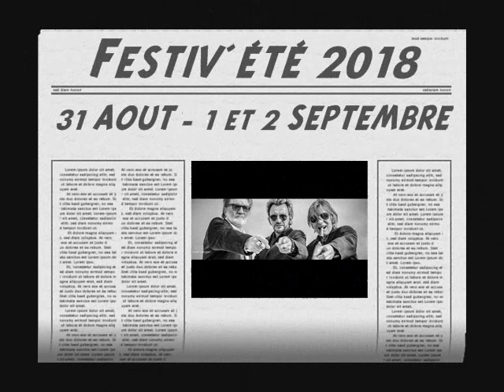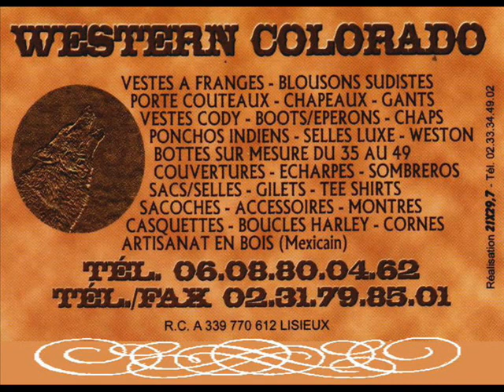Teaser Festiv'été 2018 Saint Jean de Folleville 76